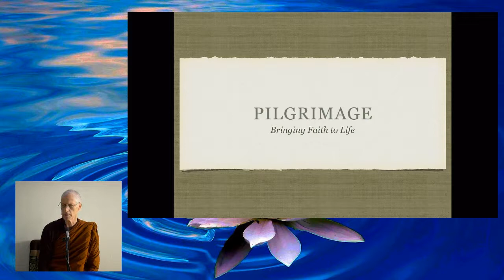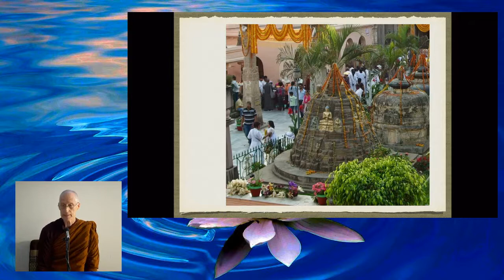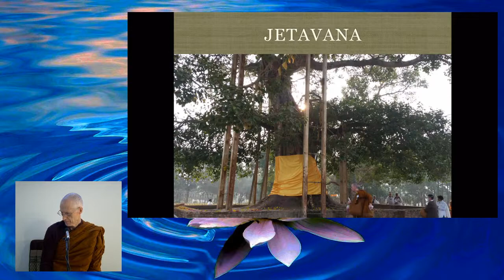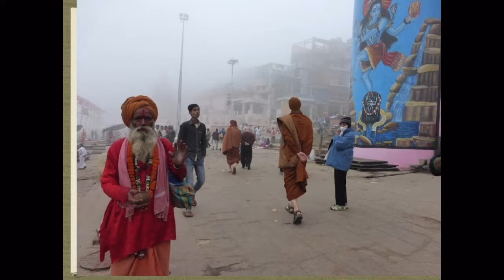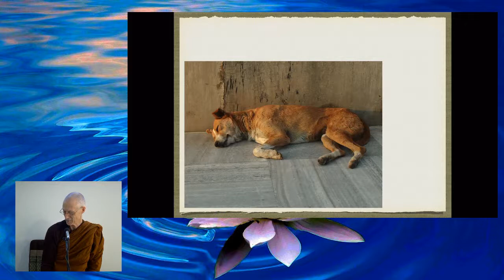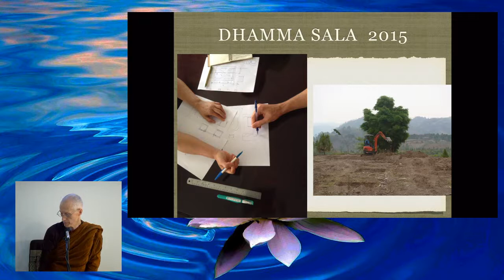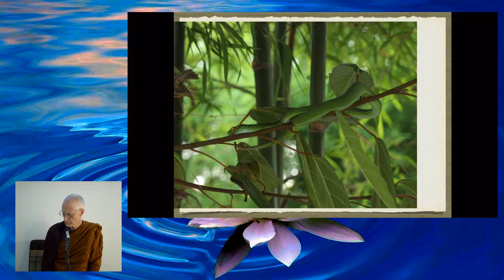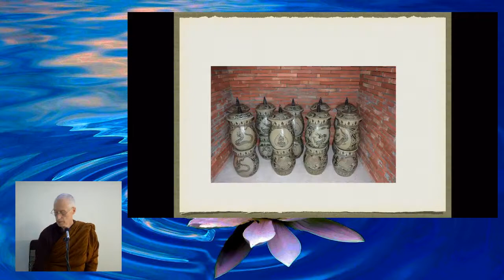Ajahn Pavaro - Reflections on Pilgrimage & Monastic Life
ABOUT SPEAKER
Ajahn Pavaro, a Canadian born monk who used to be a University lecturer, entered monastic life in 2001 with Ajahn Sona at Birken Forest Monastery in British Columbia, Canada. He received Bhikkhu ordination in 2003. After 8 years at Birken and a further year with his preceptor, Luang Por Pasanno, at Abhayagiri in Northern California, Pavaro moved to Thailand.
Much of his first year in Asia was spent at a remote mountain hermitage near the border with Myanmar. For the past 6 years he has lived at Anandagiri monastery with its abbot, Ajahn Achalo. Living in Thailand brings him into regular contact with the community of Wat Pah Nanachat and the larger Sangha established by Luang Por Chah, as well as with some renowned Thai teachers, including Tan Ajahn Anan

BUDDHIST CENTRE

FOREST MONASTERY